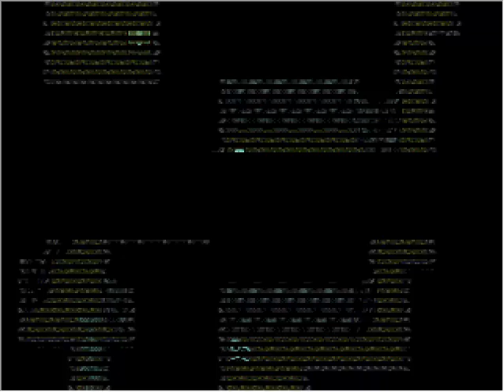Die Insel der Verlassenen - Playthrough Part 2 - Unterschlupf organisieren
Ein Spiel von Dirk.